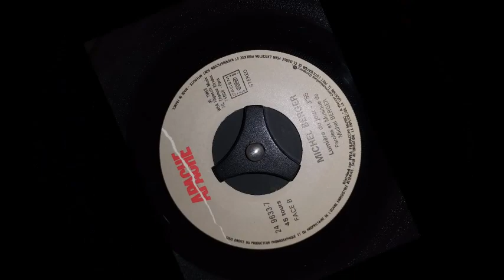Michel Berger : Lumière du jour [Face B][1983]